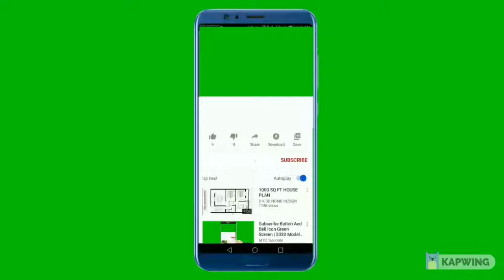Playa San Juan Walking Tour 2021